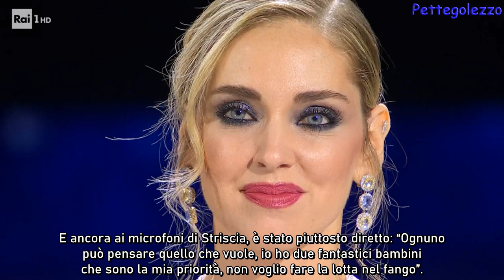Chiara Ferragni e Fedez, la rottura :“Rinfaccio di gelosie e tradimenti”